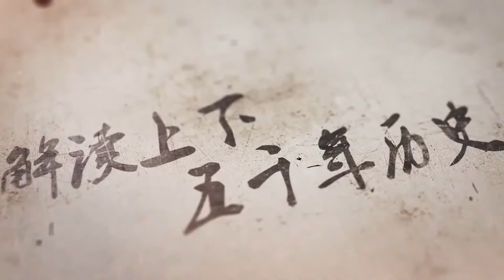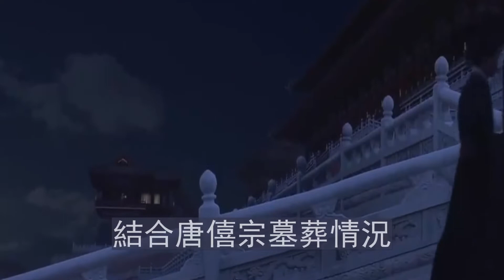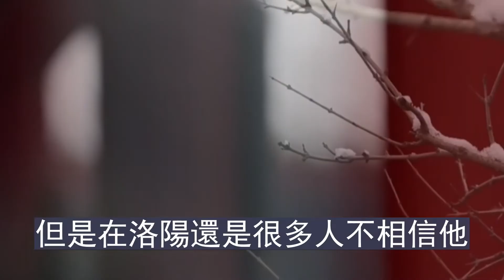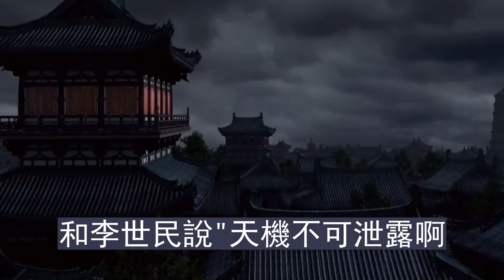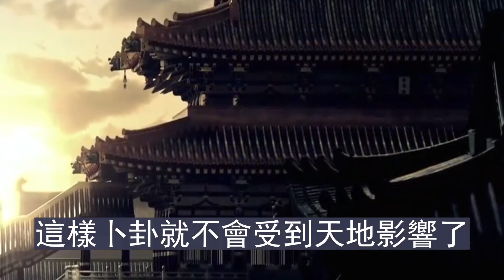唐朝唯一被考古的皇陵，發現一奇怪棺床，學者：難怪唐朝必亡！